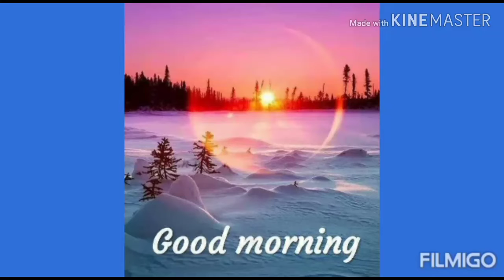Morning prayer at cuttack satsang vihar